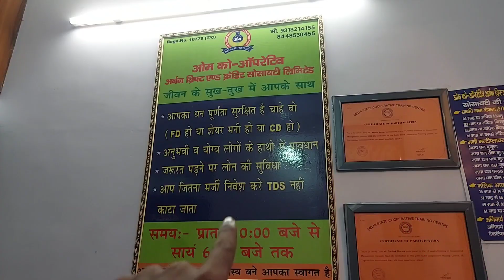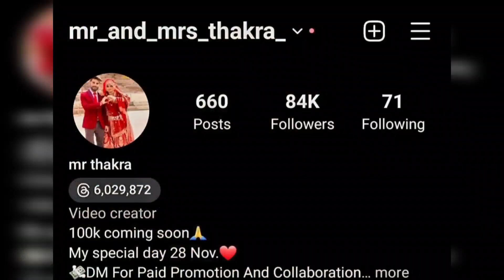सोसाइटी से मिलेगा सरकारी लोन 💰ओम को-ऑपरेटिव अर्बन थिफ्ट एंड सोसाइटी लिमिटेड | CHHOTE LAL THAKRA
सोसाइटी से मिलेगा सरकारी लोन 💰ओम को-ऑपरेटिव अर्बन थिफ्ट एंड सोसाइटी लिमिटेड
हमारे यहां पर होम लोन, पर्सनल लोन, बाइक लोन मोबाइल लोन,
कम परसेंट पर आसान किस्तों में दिया जाता है,
पता है- खसरा नंबर 102, गली नंबर 14, नाजदीकी डिवाइन हॉस्पिटल के पास,
वजीराबाद दिल्ली 110084
Sarkari loan
society Sarkari loan
Sarkari society loan kahan se Milta Hai
Sarkari loan Kaise Milta Hai
Sarkari loan ki video
loan wali video
society Mein Khata khulvane ke fayde
society Mein Khata Kaise khulvayen
MR MRS THAKRA
CHHOTE LAL THAKRA
दोस्तों अगर आप किसी भी तरीके की वीडियो बनवाना चाहते हो, तो आप मुझसे इंस्टाग्राम पर बात कर सकते हो,